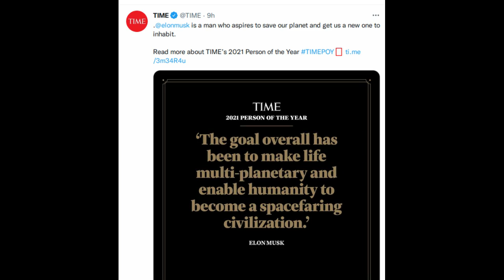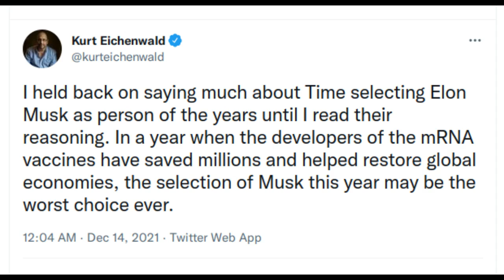Elon Musk is TIME Magazine’s Person Of The Year 2021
TIME magazine has selected CEO of Tesla and SpaceX  "Elon Musk" as the  Person Of The Year 2021.

Currently, Elon Musk is the richest man in the world.